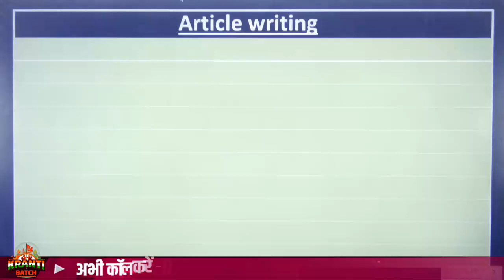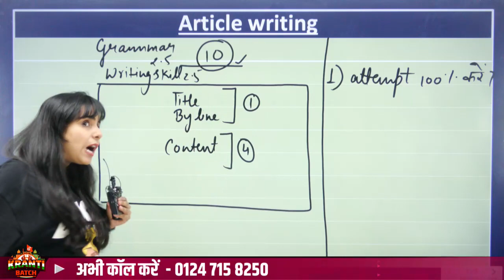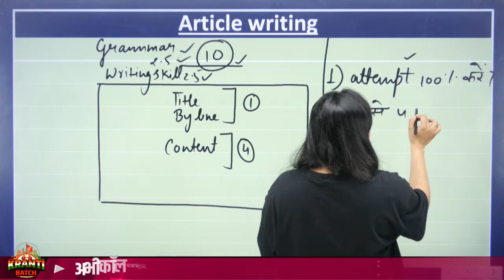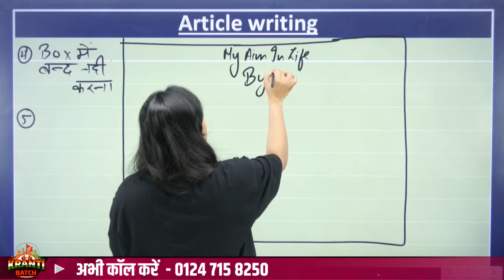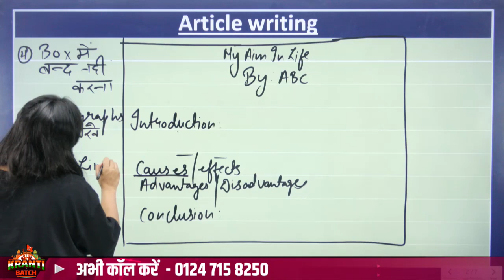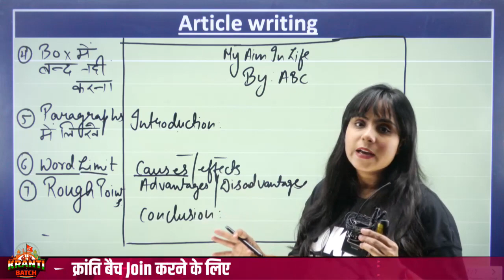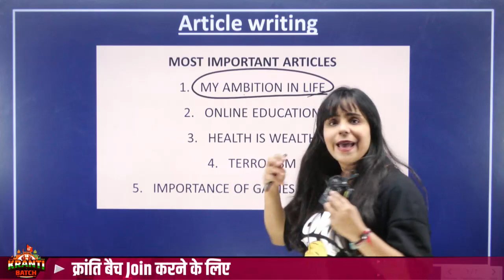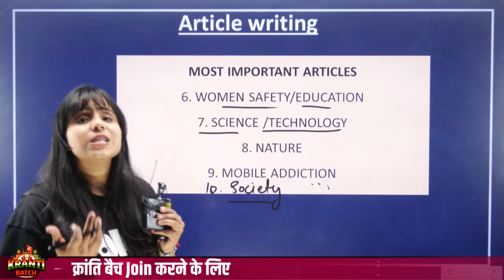Article Writing Class 12 | English Grammar Most Important Topics | Article Writing Format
👉🏻Class 12 क्रांति बैच JOIN करने के लिए अभी Call करे - 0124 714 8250 या पर WhatsApp करे या Google form भरे

👉इस सेशन के Notes and PDF के लिए Join Telegram Channel

Article Writing Class 12 | English Grammar Most Important Topics | Article Writing Format | Bhumika Mam